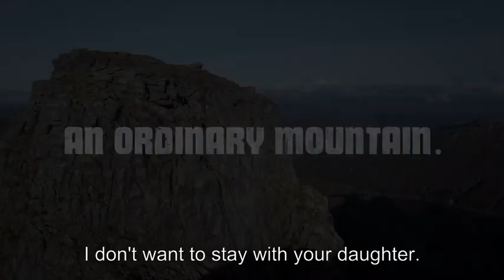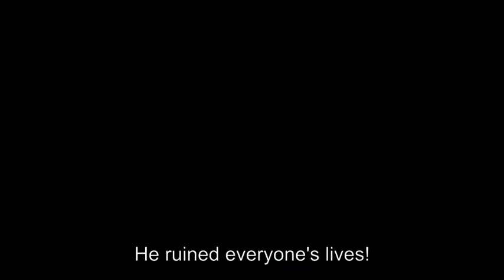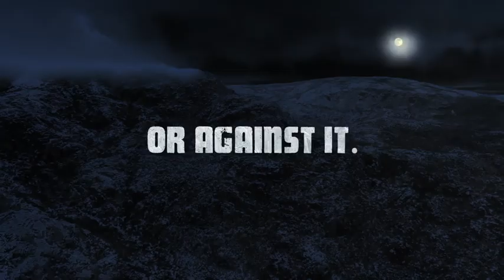A Serra (SIC) | Trailer Internacional